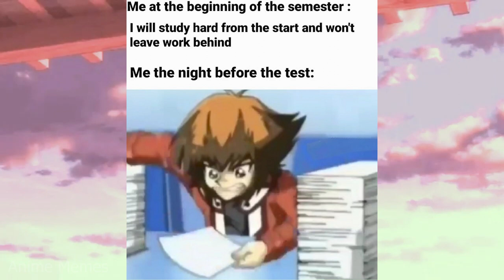ANIME MEMES ~ Please.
animememe
animememes
anime meme
anime memes

Sauce:
r/animemes

I DO NOT OWN MEMES IN THIS VIDEO